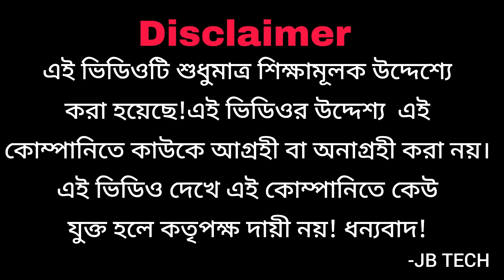Ring id সমস্যা কি? এমন আর কয়দিন?|Ring id community jobs